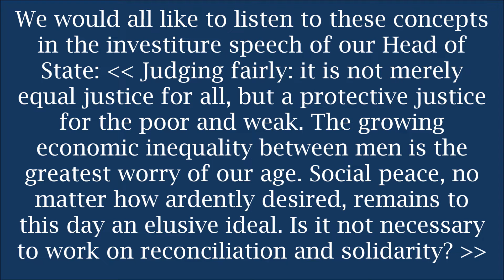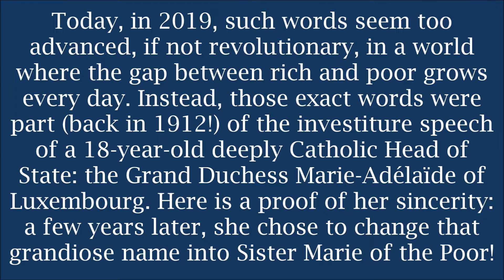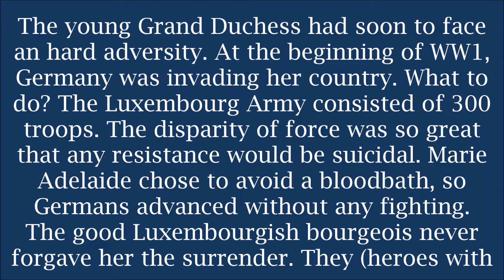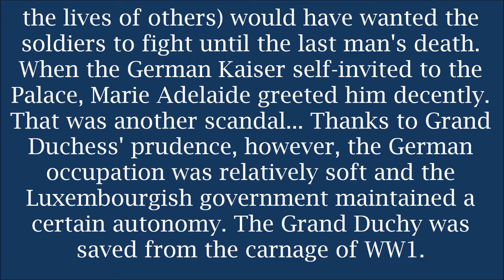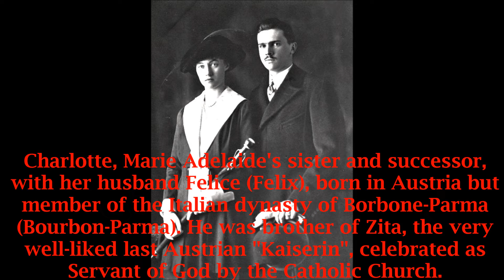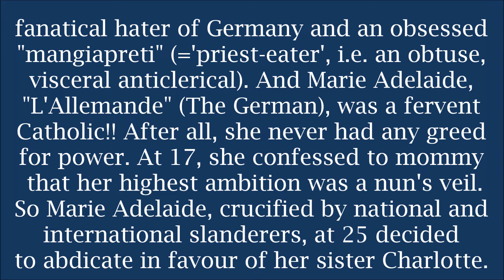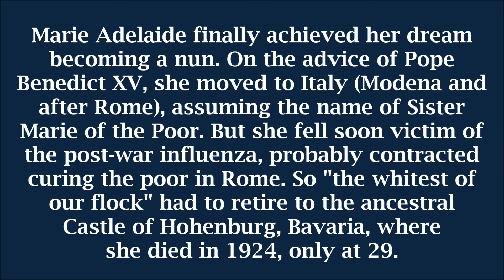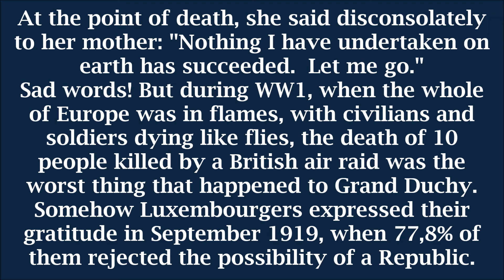Luxembourg hated her love for peace (Marie-Adélaïde of Luxembourg)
Pictures allegedly in public domain. I will delete the clip upon request of their owner, if any.